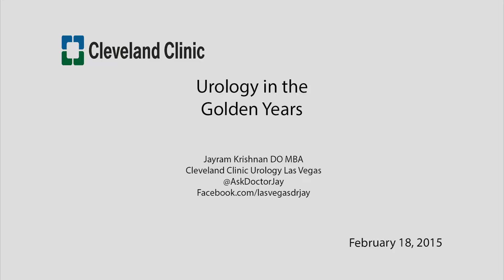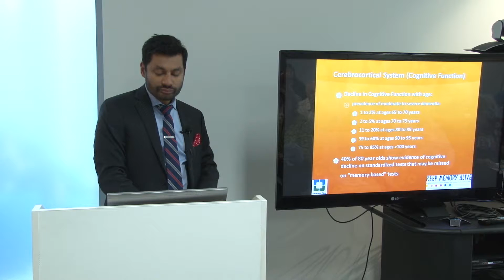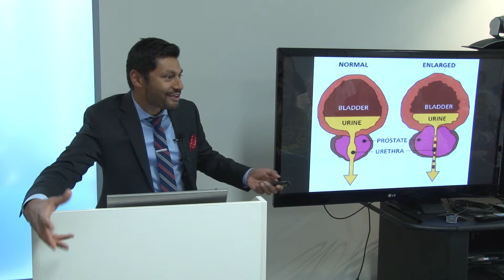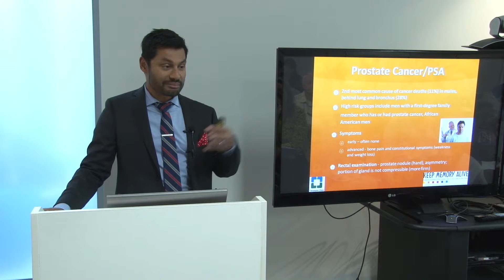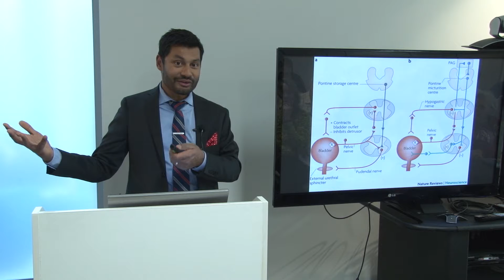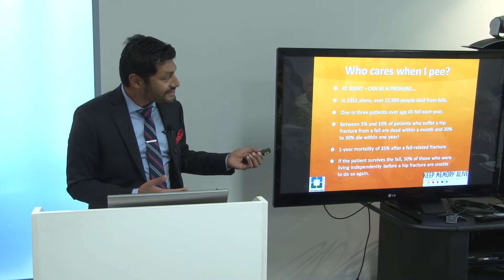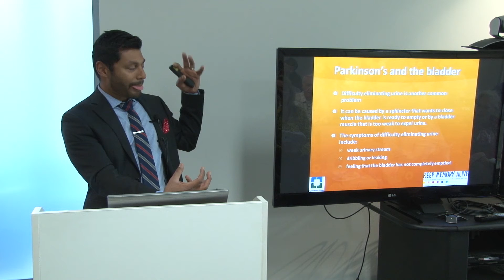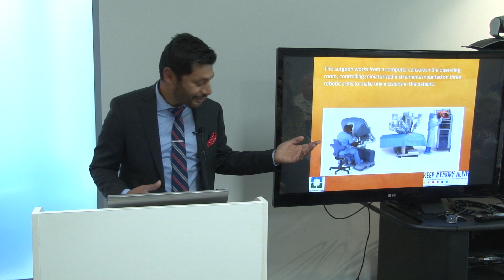Keep Memory Alive - Urology in the Golden Years